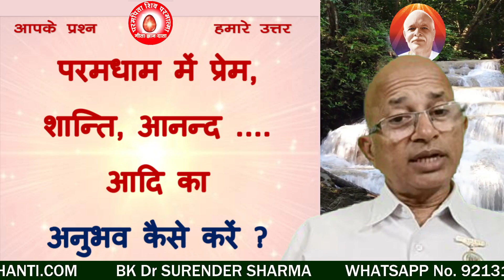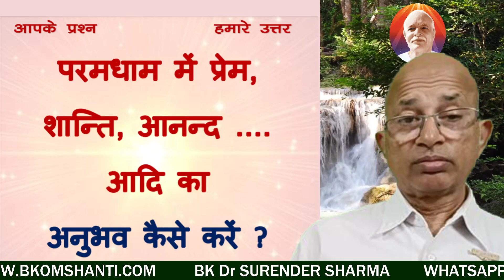परमधाम में प्रेम, शान्ति, आनन्द ...आदि का अनुभव कैसे करें ?/BK Dr Surender Sharma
How to experience love, peace, joy...etc in the supreme abode?